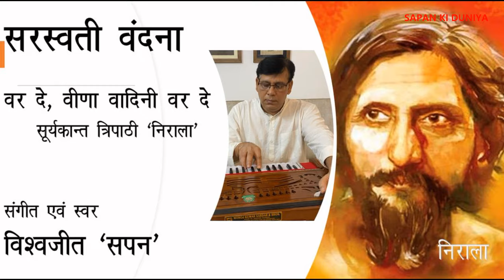सरस्वती वंदना - वर दे, वीणा वादिनी वर दे - सूर्यकान्त त्रिपाठी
सरस्वती वंदना - वर दे, वीणा वादिनी वर दे - सूर्यकान्त त्रिपाठी ‘निराला’
आप सभी ने सूर्यकान्त त्रिपाठी ‘निराला’ के बारे में सुना होगा। उनकी यह सरस्वती वंदना आज आप सभी के लिये प्रस्तुत है। कवि ने माता सरस्वती से स्वतंत्रता प्राप्ति का अमृत मंत्र प्रदान करने प्रार्थना इसमें की है। यह छायावादी कविता है और इसका अर्थ वृहद है।
शान्ति एवं सुकून के लिये इस सुन्दर सरस्वती वंदना का आनंद लें।

सरस्वती वंदना - वर दे, वीणा वादिनी वर दे।
रचयिता - सूर्यकान्त त्रिपाठी ‘निराला’
प्रस्तुति, संगीत एवं स्वर - विश्वजीत ‘सपन’